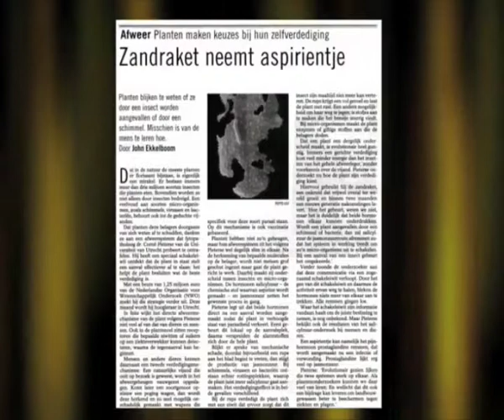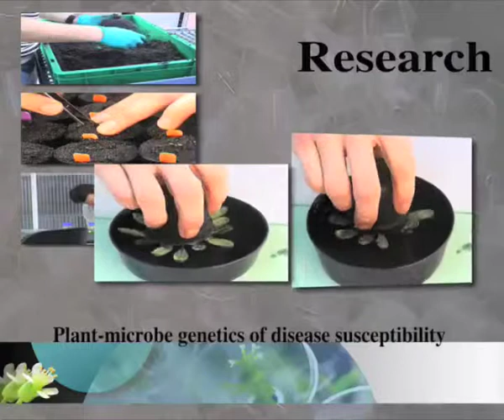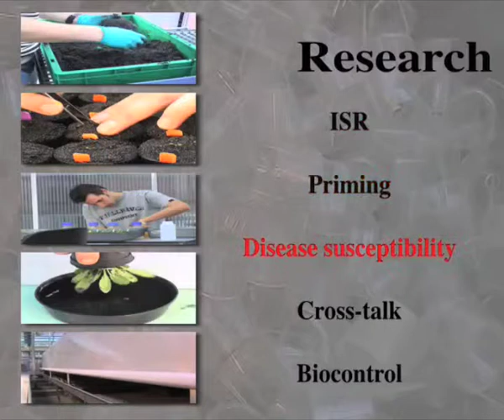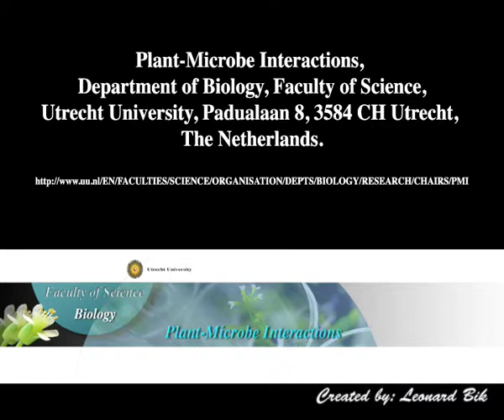Plant-Microbe Interactions group Utrecht University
Video Plant-Microbe Interactions group Utrecht University